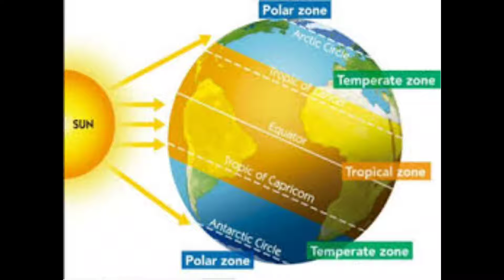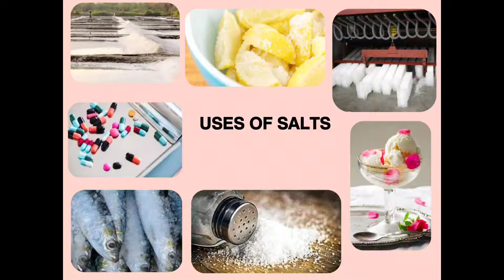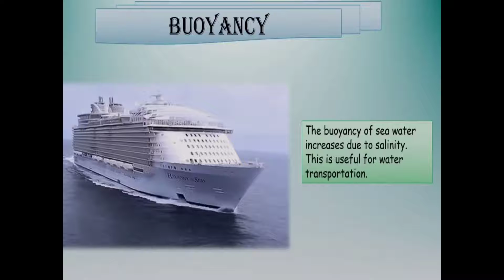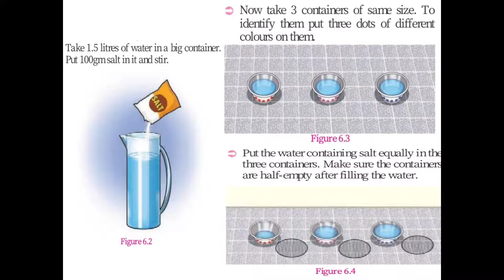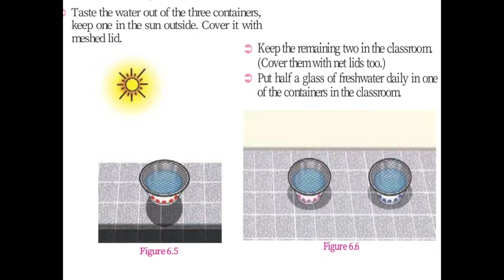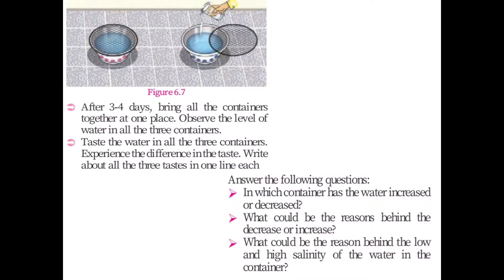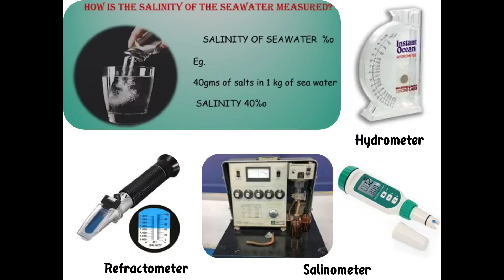Class 9/ Geography/ The properties of sea water (Part-2)